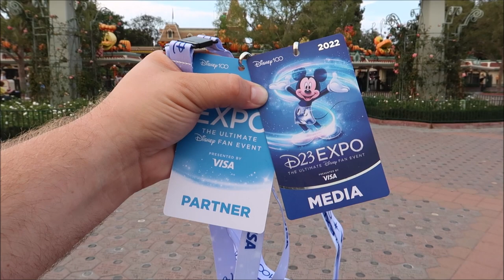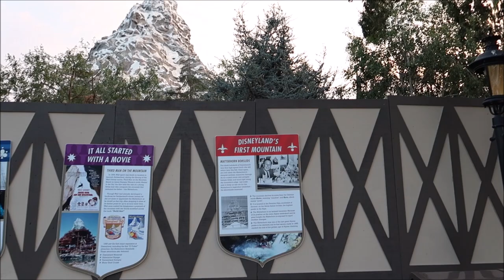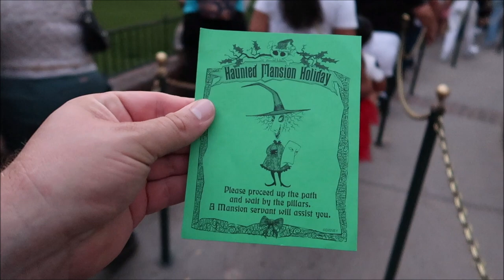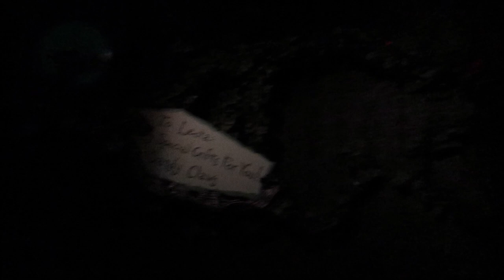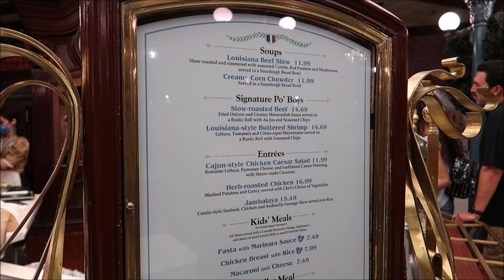Disneyland | My First D23 Expo & Haunted Mansion Holiday | Eating At Jolly Holiday Bakery Cafe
The D23 Expo is Disney's biennial fan convention that began in 2009. The D23 Expo is known as a place where Disney executives discuss and give fans a preview of upcoming Disney films, animated movies and theme park attractions.

Name
H M Garza
Justin Carr
Brian Rutter
Shana Davidson
Elizabeth Qersdyn
Trish Lancey
dstein3211
Joyce Snair and Luc Vaillancourt
SwimOffWI
Chris Church
Alraihani Fam
Robert Bonomo
Jorden Whiffin
NiniLee
Kirsten Perez
Stephen Claiborne
Jeannette Mann
Nicole Vega
Vince Strazzabosco
The Zolls
Nicola Johns
Bryan Harris
Werner Family
The Campbells
Judy Casteel
Danielle Santos
Jill Keppeler
Laura Tancrelle
Rachel DeIeso
Rich and Donna Oney
Denise Livingston
Francine England
Logan Lannoo
Devon Culbreath
Danielle
Kate Viles
Jordan Richards
Karen Diaz
Amy Harmon
Sandy
Jennifer Smith
Laura Colebrook
Mindy Woon
Emma Forsythe
Chris Summers
Peggy Camacho
Dennis Glasberg
Sean Frawley (Monorail Central on YouTube)
LK
Kristi Hall
Colin & Lisa M
Lucy Bartholomew
Jenn Kopesky
Mary Barrette
Ames Ready
Chris and Libby
Jacqueline Kent
Sean P Moran
Travis Detrick
Mike & Margo Montgomery
John Almstead
Garrett & Tammy Hayes
Nakasato Family
David Forrest
Kisha D
Tricia Trotta
Terri Carter
Taylor Retherford
Neil Baker
Andreas Beer
Stephen Eliasson
Paul Frentz
Chloe
Greg Perrine
Nathan Parrish
Tray A.
Julie Lavalle
Angela Kulig
Matthias
Clinton Gentry
Melissa Flores
Henry & Paula LeBreux
Shona V
Howard Lieb
Natalie Ardisson
The Doody Family
Erik Dorr
Lori Quattrocchi
Michael Craft
mark mecca
Nicole Tieso
Tyler morrow
Rebecca campbell
Brian Schwenk
onetimeuser
Roberta Biallas
William Liley
Jacob Williams
Joan Cheng
Sally Slater
Pat Ames
Timo Wischnewski
Sharon and Mark Berman
Stephanie Seul
Deborah Ciresi
The Fords
Tanya Boots n' Pants
TheCubTech
KLares
Janetelise
Missy Theresa
Barry & Pam Murphy
Lisa Landry
Darren Neely
Kelli McCain
Gaynor Smith
Mick Purkiss
Jim Huggins
Randy Jamerson
Barry Wallace
Shelley VanRenselaar
Jeff M
Nicole Curtis
Gerald
Emily McCoy
Fran
CS
Mario Rossi
Julia Long
corvette19690
Meredith Leonard
Momma_Lisa1969
Martha Fletcher
Judy Salatino
Sandi Jerome
Ken Lachman
Aida Figueroa
April Napper
Andrew
Sean Rogers
Bryan Vacinek
Josh Rinehart
Kevin C
rachelldanielle
Bill Serratore
Daniel Brough
Jackie Gohl
Makaria Chthonic
Benjamin Haley
Kip G Meseck
Peter Mackey
Bob Hicks
Mike Ferrell
Darren
Jef
Steven Gray
Mackensey Kubina
Aimee & Ryan Ebner
Andrew Tait
Tobi Scaggs
Tim Komosa
James Aiken
Mary Gater
Ty Ty Bear
Jason Zak
Michael Wheeler
Keith and Pam Thomas
Frank Corey
Mellie Moo
Mandy Felix
MCW T-Bram
Jeff MacConnell
Shannon Blakely
Lisa Orr
Ed Chapman
Jacqueline Anzuini
Anne Bay
Annie Garrison
Richard & Kathi Baumgarten
Bill Byers
Robert Summers
nancy mccombs
Rita Lee
Susan Poynton
Brittany Karsten
Timothy McDonald Jr
Lisa walker
Sandi Wooley
Lisa Desilets
Kelly Gazzola
Shelley Powers-Pearson
wrenthekitty
Andrea Luttrell
Kelli
Sharon Langone
Michele Lardou
Maja Christensen
The Hakuna-Mock-tatas
James Steffenson
Emma Still
Alma Steinhilber
Melanie Watson
J L
Corinne
beelsberg
FlynnLives
Terry, Tina, James and Adam Moore
Shaun
DOM
Tonya Gust
Al Bob
Lauren Youngberg
Pam and Greg
Jackie Pillinger
Dan Hatfield
Elissa Schmidt
Liam and Polly Jordan-Martin
Jeff Renfrow
Andrew Singer
Karin Misdom
Andrew Frueh
Catherine&Chris
Marcie Lee
Stephanie Wheeler
Jonathan Wyman
Alexondra Lee
Ron Fox
Tracie Hess
Lee Taylor
Mark Iori & Cindi Gray
Rebecca Anderson
Jenny Walter
Ashley Short
Jon May
Sara Knight Henthorn
Lisa A
Jenni
Rona and Don Golfen
Heather Ludwig
Bobby Tyning
Sarah
The Williamson Family
Sherman_117
Ashley Whitaker
Stacie Webster
Patricia Jean
Joy Frye
Blake McAskill
Britt Graves
Chris and Kim Bond
Chris Yobb
Arthur Childs
Jessica Fox
The Zimmermans
Mike Wennmacher
Prinsez54
Bobby Preteau
Chad Jennings
Stacy Ludwig
ERNIE NOLTE
Mike Elliott
Tina Spicer
Mickey is My Spirit Animal
Edward Williams
Kayla Barnett
Kristi Mikle
Ann Kennedy
Jill Burns
Shane Hebert
Christine Beebe

Ian B
Beth C. Jones (Legally Disney )
Jesse Burrows
Tracey Armstrong
Mary Place